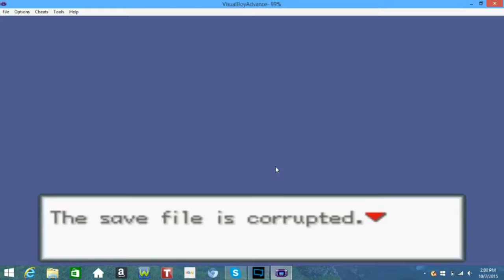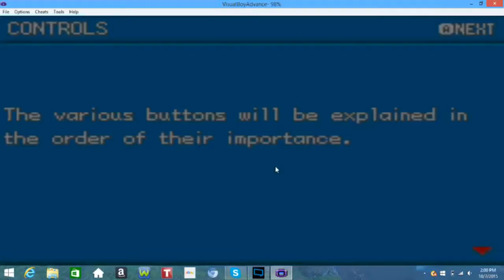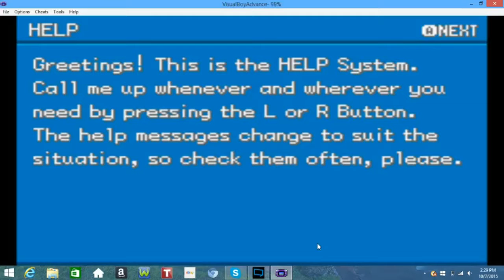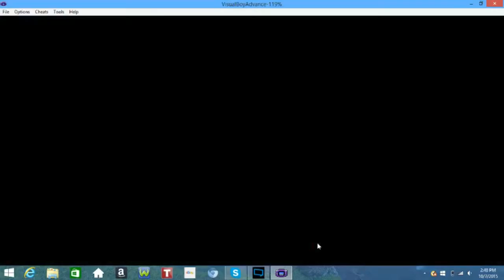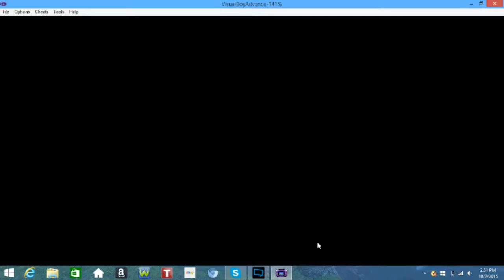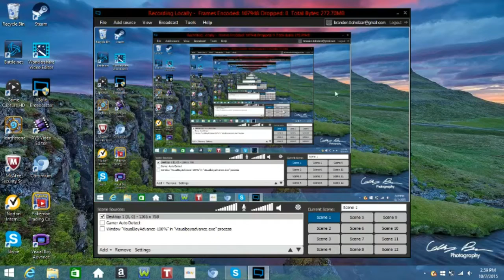Pokemon Leaf Green Nuzlcoke Ep. 1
Welcome to my Leaf Green Nuzlocke Ep. 1! Not all my episodes will be this long I intend to stay around 20 mins but I wanted to get all the beginning stuff done and over with.